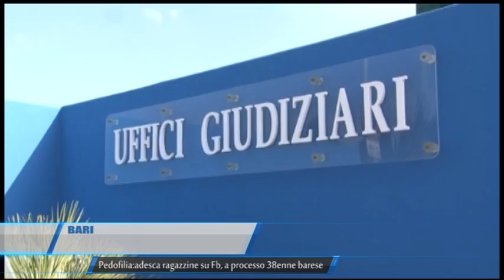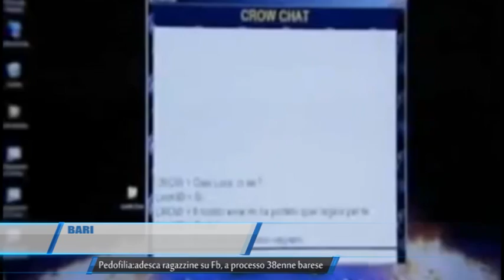BARI PEDOFILIA ADESCA RAGAZZINE SU FACEBOOK A PROCESSO 38ENNE BARESE TELEREGIONE 26 11 2016